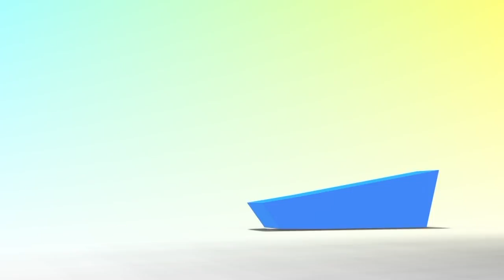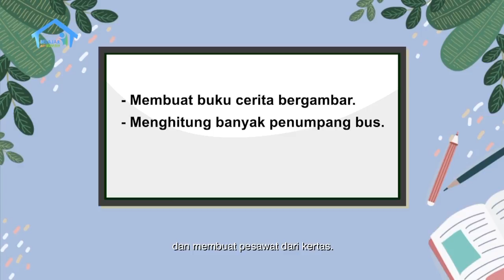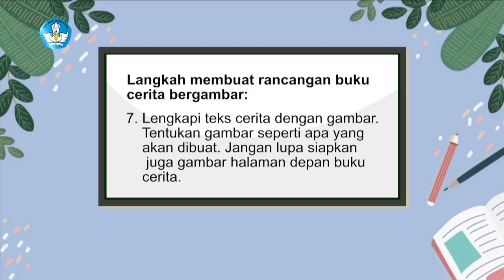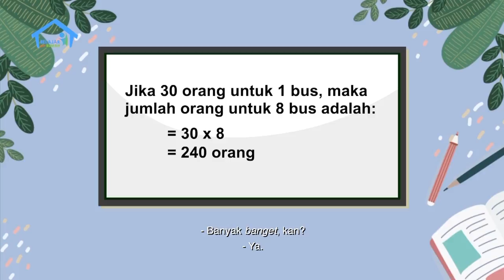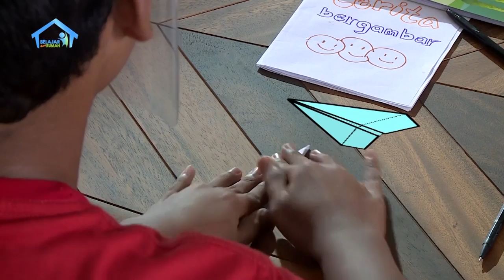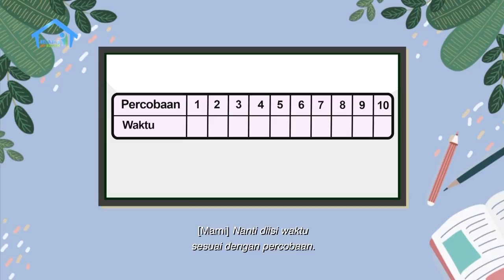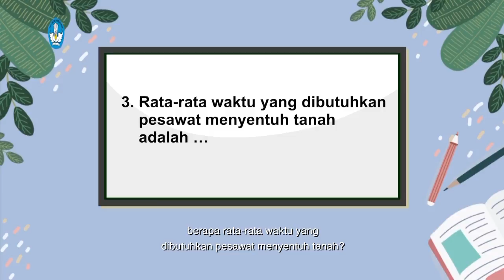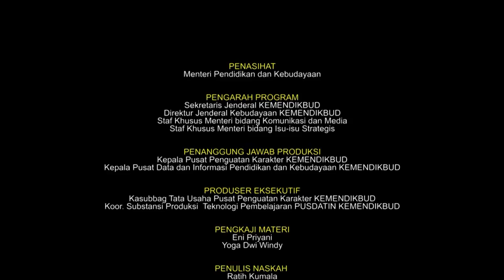BDR | SD Kelas VI | Episode 20 - Ayo Buat Pesawat!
SINOPSIS

Drio mengunjungi Gita di rumahnya. Mereka sudah berjanji untuk mendiskusikan buku cerita bergambar yang mereka buat. Mereka juga menjelaskan apa saja yang termasuk unsur cerita bergambar, ditambah aktivitas numerasi di dalamnya.
Gita menunjukkan ke Drio buku cerita tentang Bendi yang dia dapatkan dari Ibunya. Mereka mencoba membaca bersama. (akan muncul grafis teks beberapa kalimat untuk mengajak penonton membaca bersama). Bridging dari cerita Bendi yang bisa membawa sejumlah penumpang, mereka mencoba hitung banyaknya penumpang untuk beberapa jumlah bus.
Setelah itu, mereka selesai belajar. Drio mendapat ide untuk bermain pesawat yang terbuat dari kertas. Mereka mengukur waktu tercepat dan waktu terlama pesawat menyentuh tanah, hingga rata-rata waktu yang dibutuhkan pesawat tersebut menyentuh tanah. Closing mereka berdua lanjut bermain dengan seru dengan membuat kapal dari kertas.